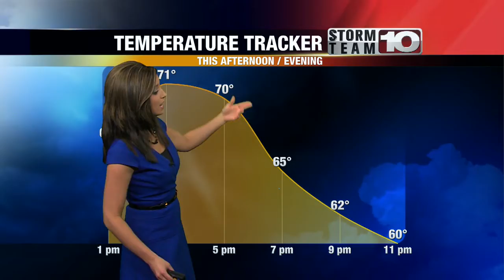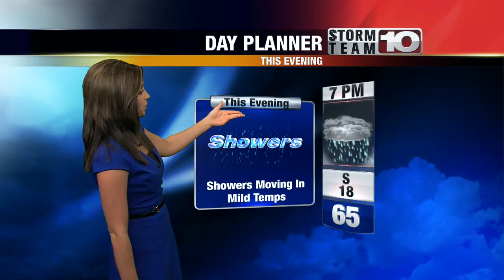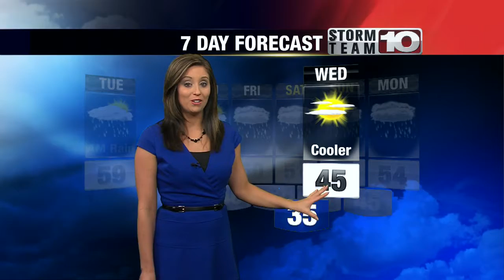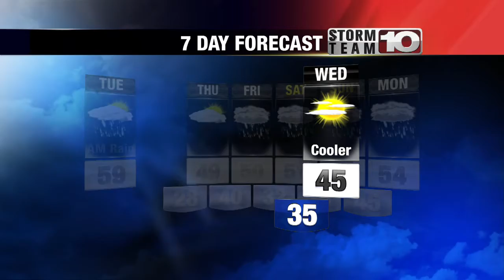Monday Midday Forecast